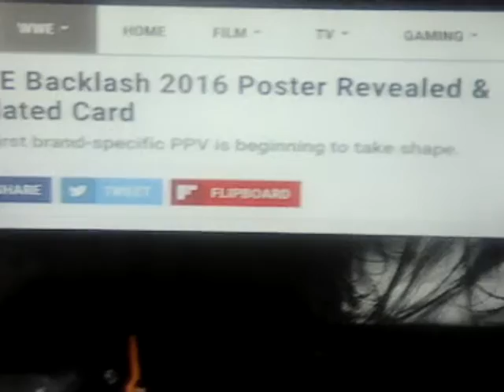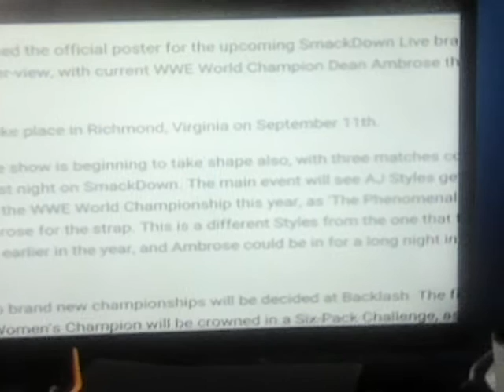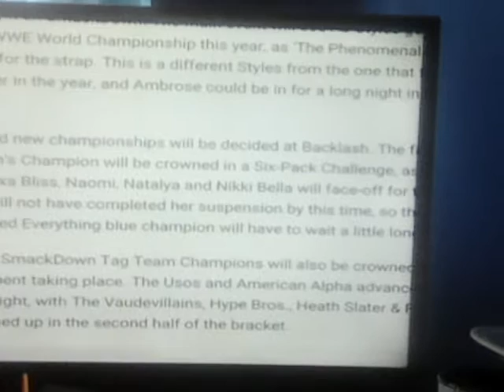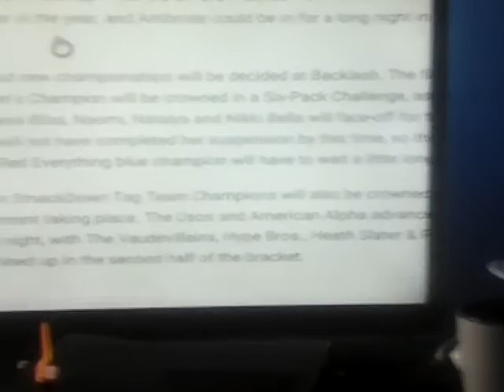WWE backlash 2016 poster revealed & updated card